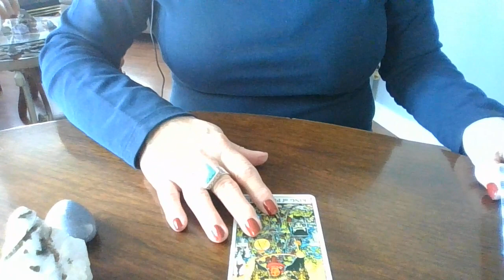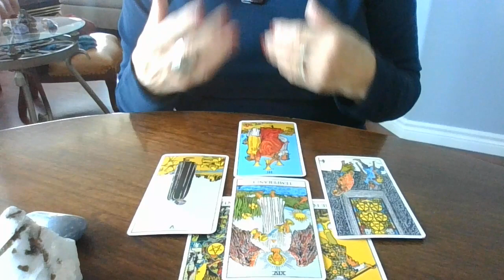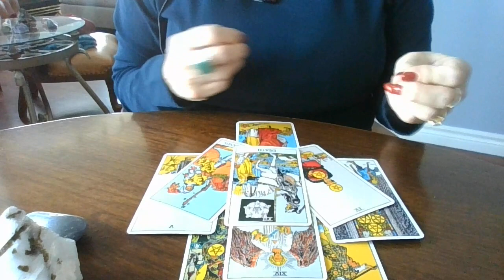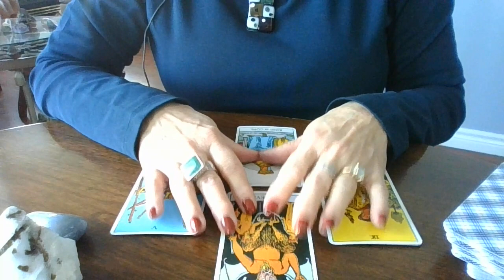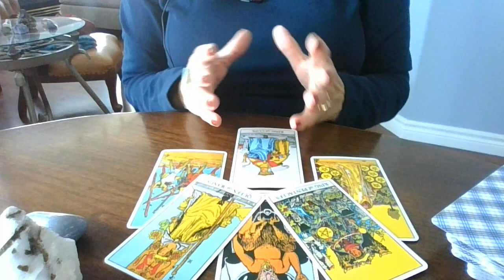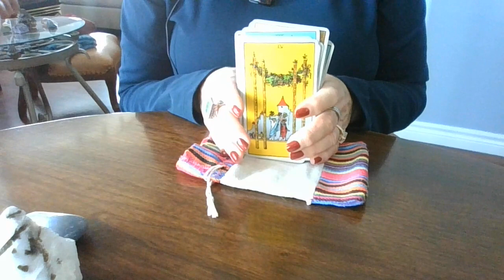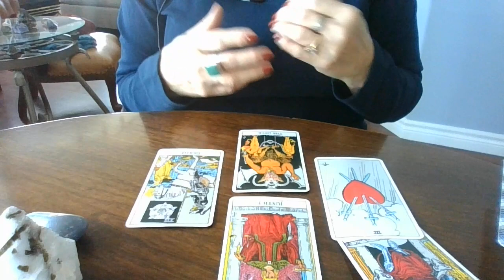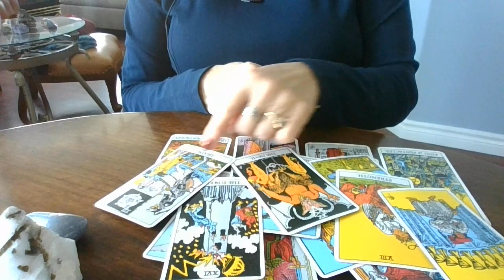MITCH MIKE BILL